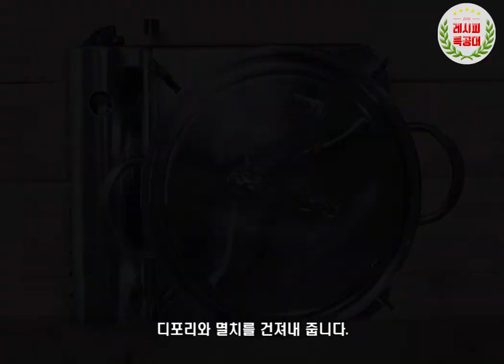[레시피특공대] 라면, 더욱 맛있게 먹는 방법 "해물라면" 만드는 법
해물의 깊은 맛으로 시원함을 더해주는 레시피
"해물라면" 만드는 법을 소개합니다.

즐겨 먹는 라면, 요즘은 종류도 많고 맛이 다 좋습니다.
하지만, 기왕이면 더욱 맛있게 먹는 것이 좋겠죠? ^^

새우와 조개 등 해물과 쑥갓과 청경채를 넣어
깊이있고 시원한 맛을 더한 해물라면
새우탕 라면스프가 한몫 하긴 했지요. ^^

새우는 칼슘이 풍부해 성장기 어린이나 노약자에게 좋으며
베카로틴 성분은 세포노화 방지와 면역력 강화에 효능이 있습니다.

또한, 타우린 성분은 피로해소, 심혈관 건강 개선, 간기능 개선에 좋으며
키틴과 키토산은 콜레스테롤 수치를 낮춰주고 항암작용, 장내 유효세균 증식, 혈당조절 등 다양한 효능이 있습니다.

모시조개의 타우린과 호박산은 콜레스테롤을 낮춰주고
혈압조절에도 도움을 주며 구수하고 깊은 맛을 내줍니다.

해물라면 만드는 법 영상과 함께해 보세요.

더욱 맛있는 레시피로 또 찾아뵙겠습니다.
감사합니다.